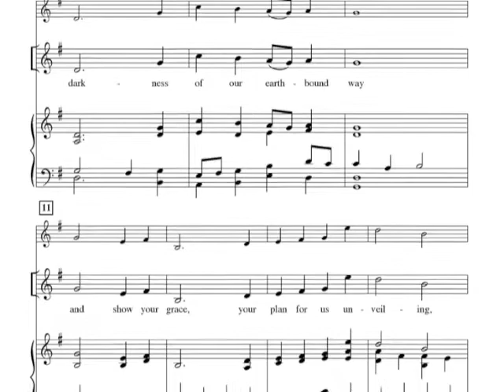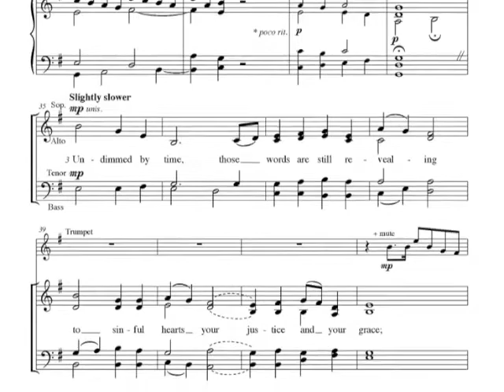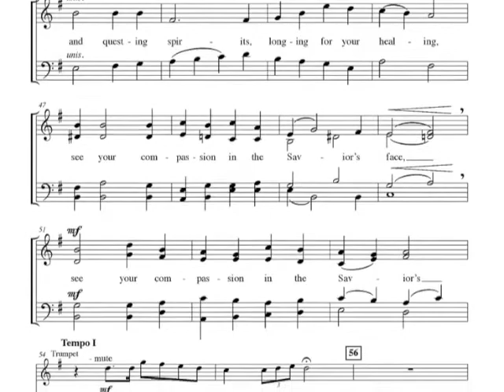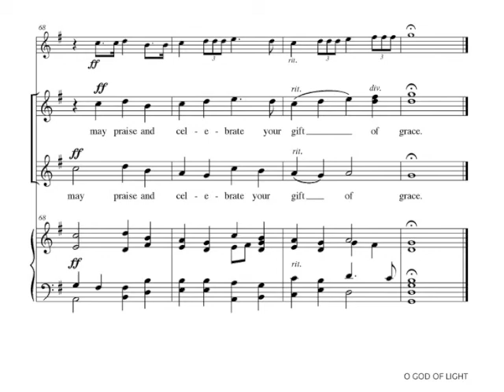O God of Light - arr. Zebulon Highben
Voicing: SATB/4-part mixed
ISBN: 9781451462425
Detailed Voicing: SATB, organ, trumpet, assembly
Difficulty: Easy-Medium
Item No: ED023389
Release Date: Monday, March 25, 2013